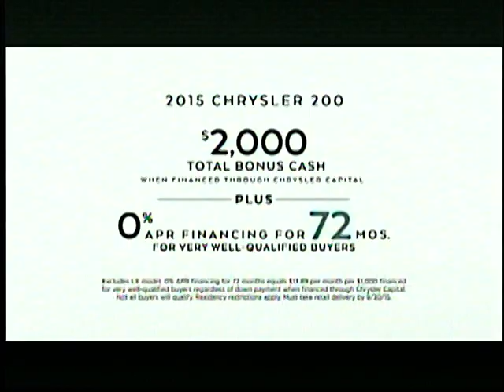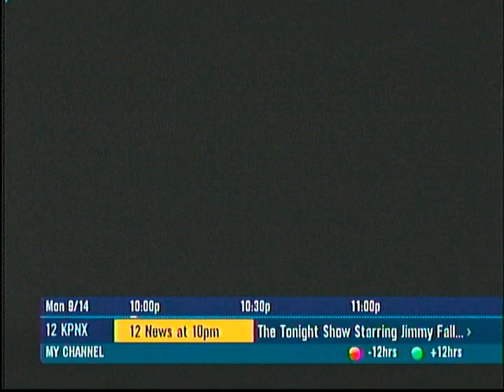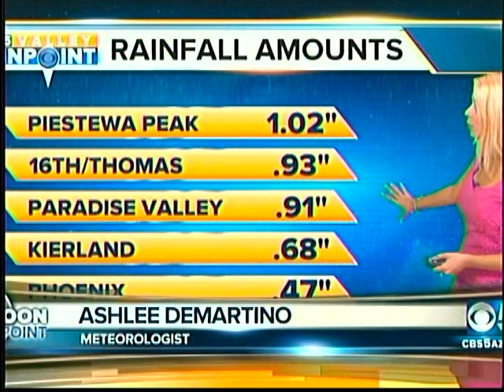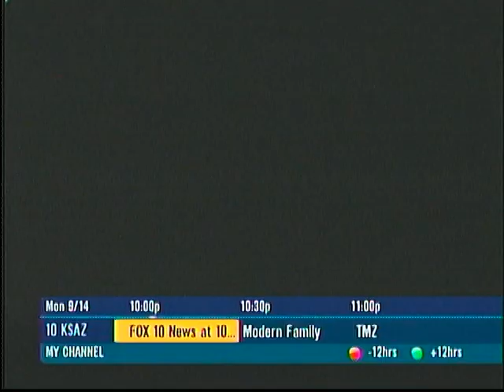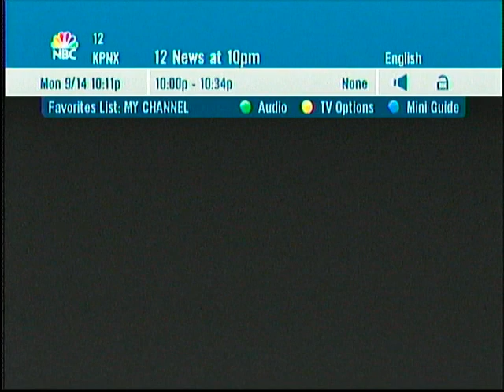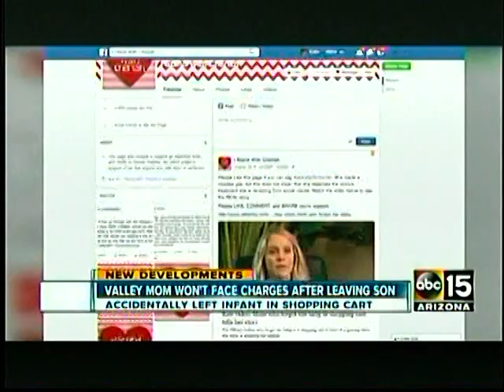Kisi 914 closeup monsoon coverage on scene (bb shooters) short